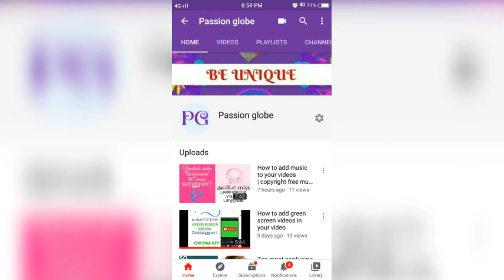Actions of eyes In English | Eye vocabularies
In this video i have given all the actions of eyes in English. You can find various Vocabularies related to the actions of eyes.

Note : Eye booger is also known as Eye goo.